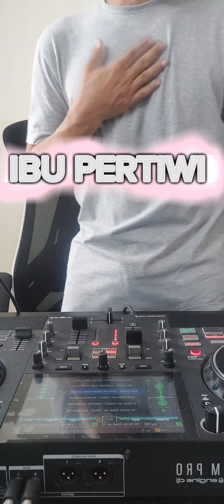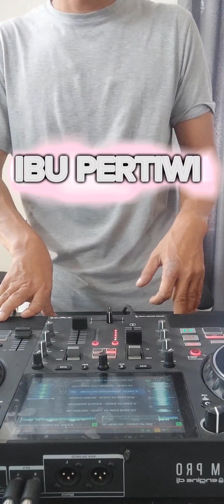IBU PERTIWI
Special HUT RI 78